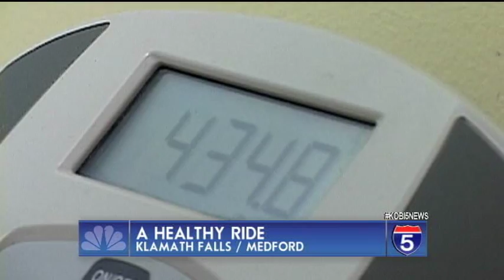0506 healthy ride